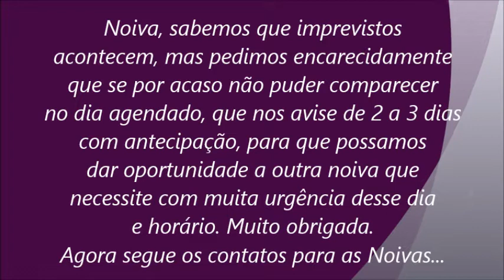Costureira que ajusta vestido de noiva.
ERRATA: SÃO DE 2 A 3 DIAS E NÃO SEMANAS.
Pedimos gentilmente que as noivas cumpram com o agendamento feito aqui em nosso Atelier de Costuras. Obrigada.